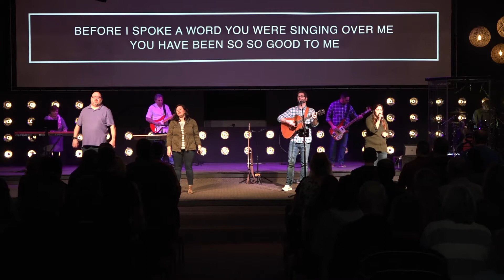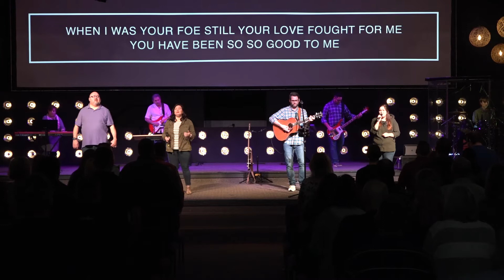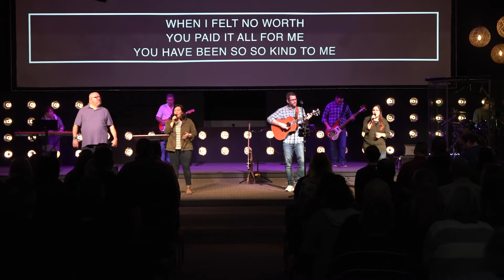Reckless Love - The Crossing Worship